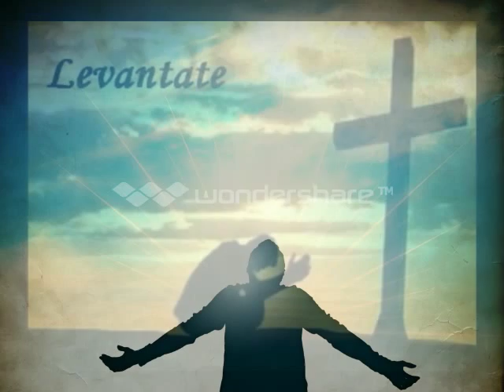Latin Nation & Eric Joel & Yoharia Levantate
Latin Freestyle

Levantate       Label: str84ward/Menage3 Entertainment    2012

This song was Release ON a CD COMPILATION  Freestyle-Coalition-Vol 2